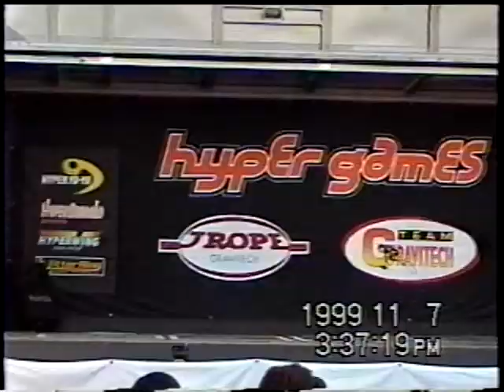第5回 JCS Final - Keita Saito（別アングル）